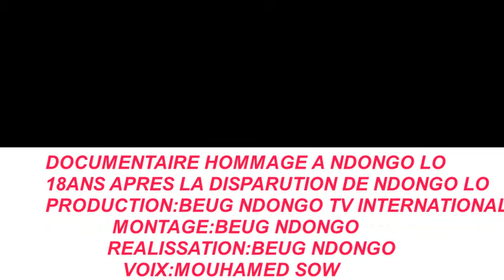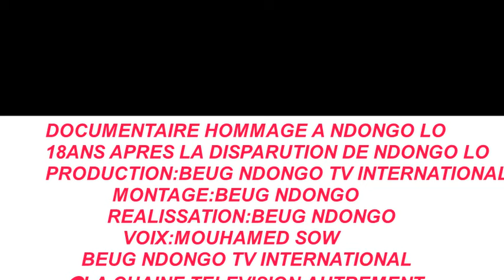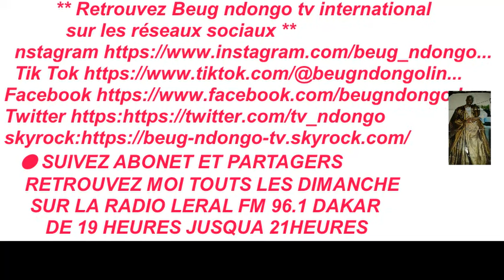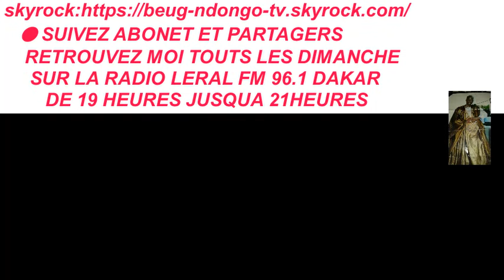🚨EN DIRECT:DOCUMENTAIRE DE NDONGO LO 16 JANVIER 2023 18 ANS APRES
BEUG NDONGO TV INTERNATIONAL
🔴LA CHAINE TELEVISION AUTREMENT
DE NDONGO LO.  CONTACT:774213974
       🔴 SUIVEZ ABONET ET PARTAGERS